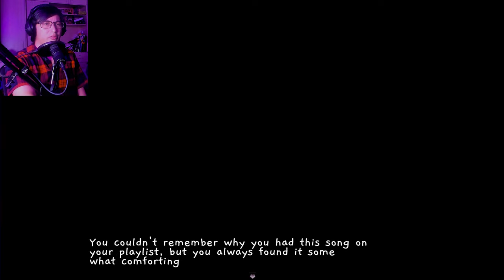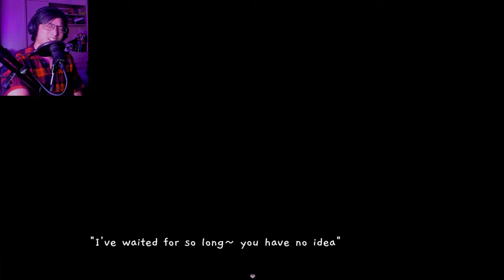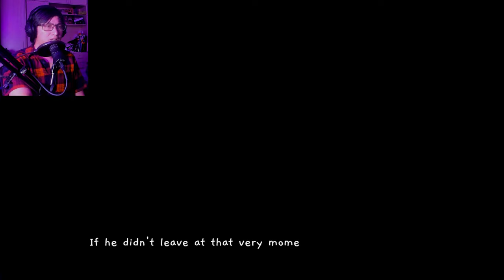I Shouldn't Have Trusted The Sexy Clown Fae! | Eternal Dreamscape (Demo Remake)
You've been having trouble sleeping lately. Strange dreams plague your nights, and now you come face to face with a strange jester who claims he only wants to keep you safe in your dreams. But can you really trust him?